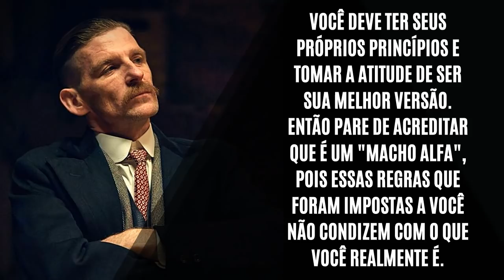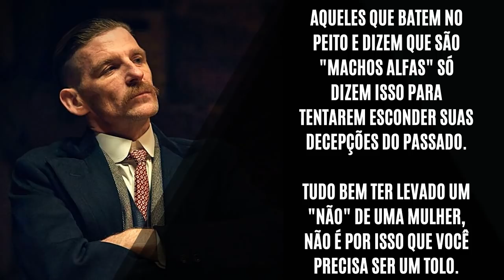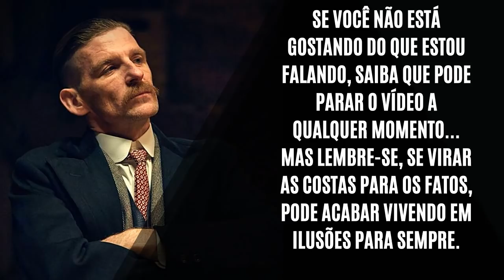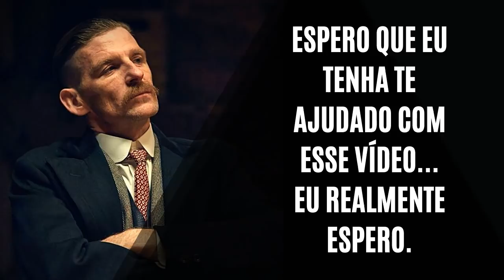PARE DE ACREDITAR NESSA HISTÓRIA DE "MACHO ALFA"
Esse negócio de Macho Alfa não existe, e vou te provar nesse vídeo!